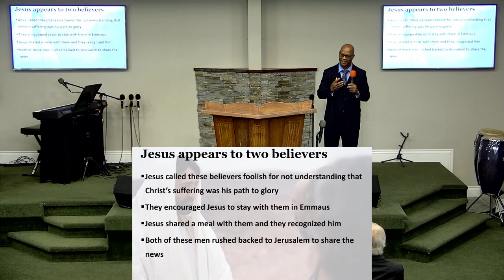The Book of Luke: Chapter 24 - Bro. Greg Buchanan - 10/20/2024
Sunday School
The Book of Luke: Chapter 24
Bro. Greg Buchanan